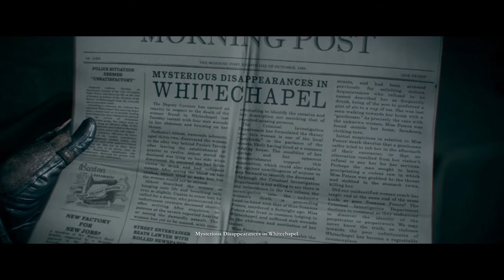The Order: 1886 - Walkthrough Gameplay Part 1 beginning (PS4) No Comentary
The Order 1886 Walkthrough Gameplay Part 1 includes the Pro